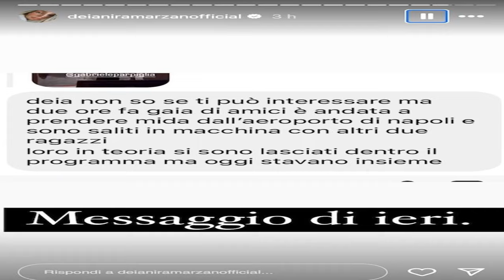“È ora che si sappia”. Amici 23, c’è una nuova bom.ba su Mida e Gaia